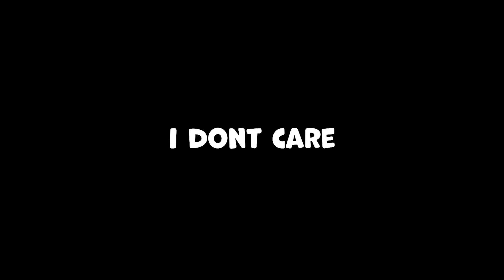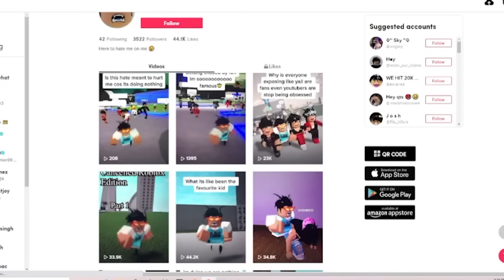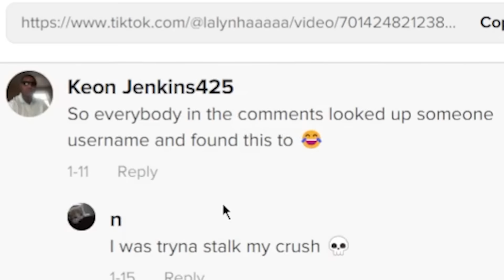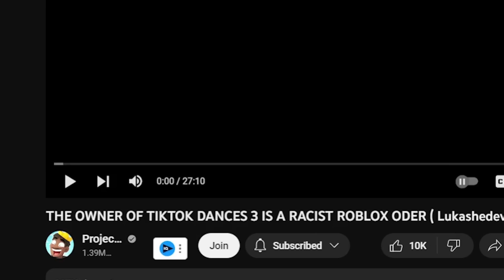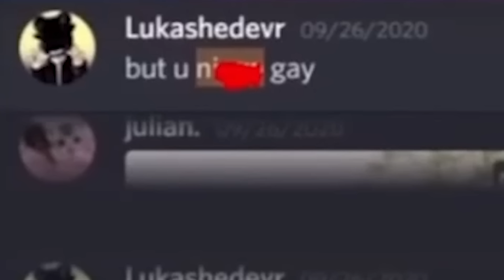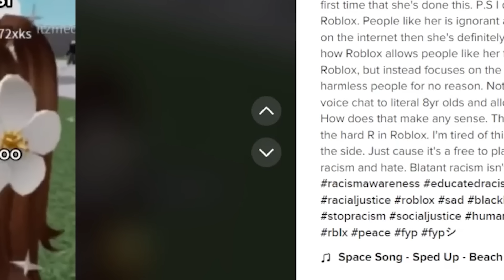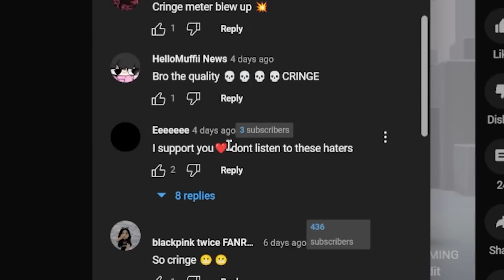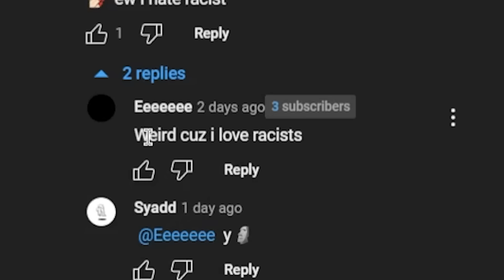Meet The MOST RACIST Roblox Tiktoker EVER..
In this video, we will be looking at a racist roblox tiktoker, and by the end of this video the goal is to confront this person in a call. You do not wanna miss out.

DEAR YOUTUBE: This video is 100% suitable for advertisers, and does not violate any community guidelines. Everything said and done is for entertainment and documentary purposes only, and everything is censored accordingly. This is simply to bring light to these issues, and not to encourage.